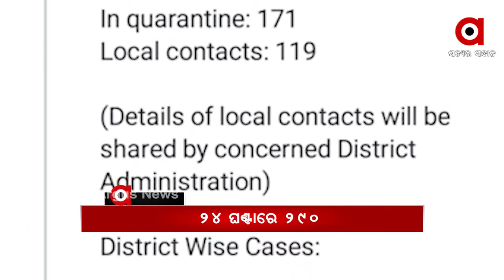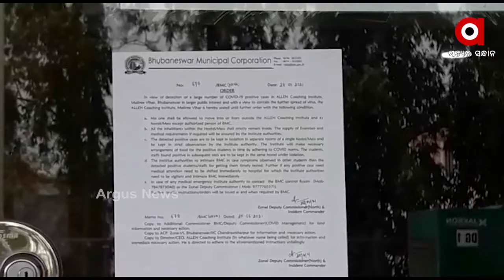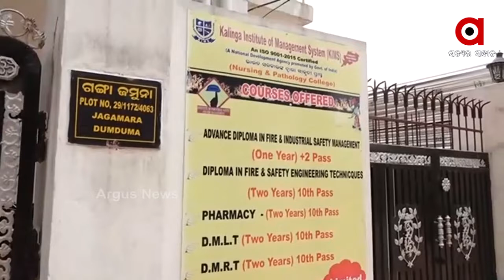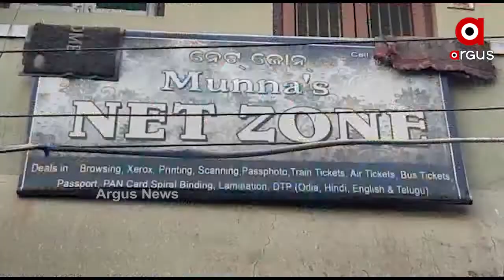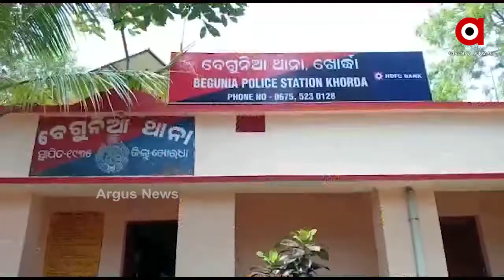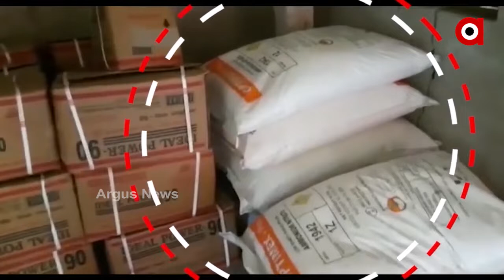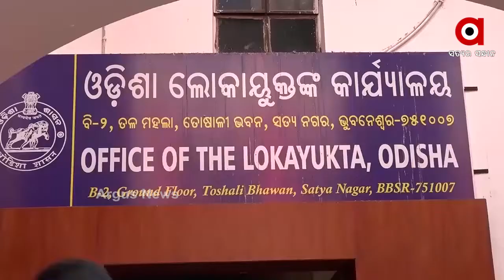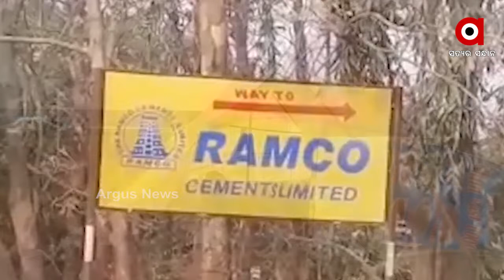Argus Update News 2pm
ରାଜଧାନୀରେ ବେକାବୁ କୋରୋନା. ପୁଣି ଘରୋଇ ଶିକ୍ଷାନୁଷ୍ଠାନରେ ପଜିଟିଭ୍ ଚିହ୍ନଟ୍.

କାୟା ମେଲାଉଛି ମହାମାରୀ. ରାଜ୍ୟରେ ୨୪ ଘଣ୍ଟାରେ ୨୯୦ ଜଣ କୋରୋନା ପଜିଟିଭ୍.

ପ୍ରଧାନମନ୍ତ୍ରୀଙ୍କ ‘ମନ୍‌କି ବାତ୍‌’. ଭୁବନେଶ୍ବରର ପୁଷ୍ପା ଶୁକ୍ଳାଙ୍କ କଥା କହିଲେ ମୋଦି...

ନବୀନ ନିବସାରୁ ଟିକେଟ ନେଇ ଫେରିଲେ ରୁଦ୍ର ମହାରଥୀ...30ରେ ଭରିବେ ନାମାଙ୍କନ...

ଯାଜପୁରରେ ସୂଚନା ଅଧିକାର କର୍ମୀଙ୍କୁ ମରଣାନ୍ତକ ଆକ୍ରମଣ...

ସର୍ବେଶ୍ୱର ବେଉରାଙ୍କ ଗାଡି ଉପରକୁ ବୋମାମାଡ଼ ଘଟଣା...

3ଦିନ ପରେ ବଢିବ ତାତି... ମାର୍ଚ୍ଚ 31ରୁ ଜଳିବ ଓଡ଼ିଶା...

ଆଜି ପବିତ୍ର ଦୋଳ ପୂର୍ଣ୍ଣିମା... ଶ୍ରୀମନ୍ଦିରରେ ପାଳିତ ହେବ ଶ୍ରୀଜିଉଙ୍କ ଦୋଳ ଉତ୍ସବ...